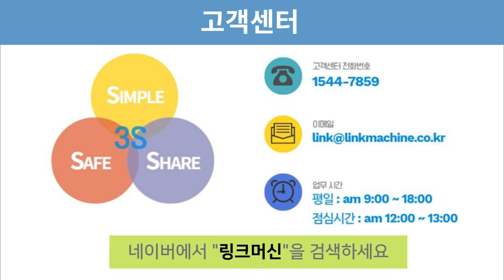중고식품기계 훈제기 독일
중고기계를 바로 신청하고
훈제기 입니다.

제조사 : 독일
년식 : 2004년
훈제기 입니다.

FESSMANN